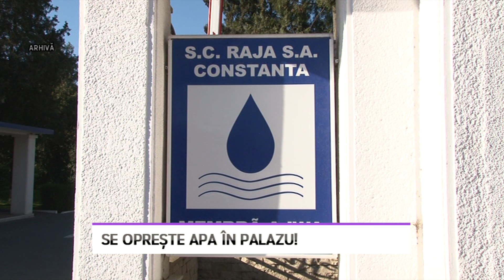Se opreşte apa în Palazu! - LITORAL TV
Anunt important! Se oprește apa în localitatea Palazu Mare, din această seară, începând cu ora 22.00.